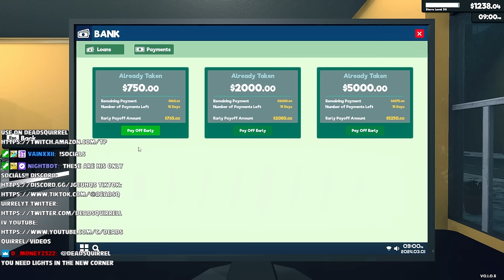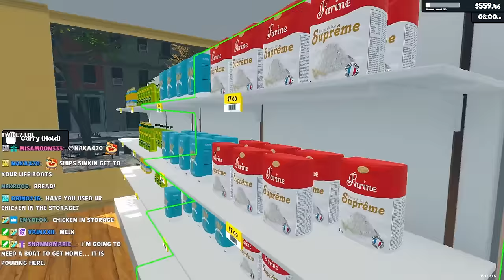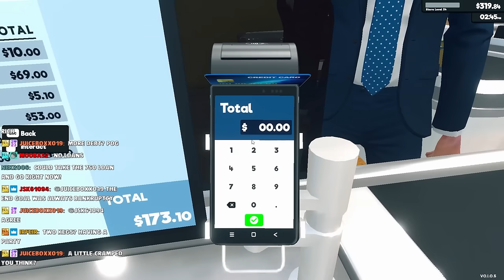TOO MUCH COMPETITION IS MOVING INTO TOWN!!!! [SUPERMARKET SIMULATOR] [EP.5]